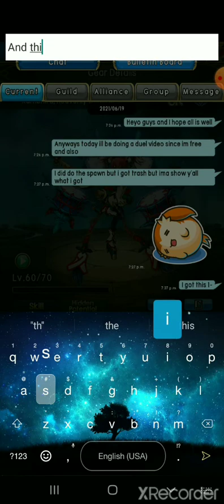Unison league new step up spawn, Along with A duel video